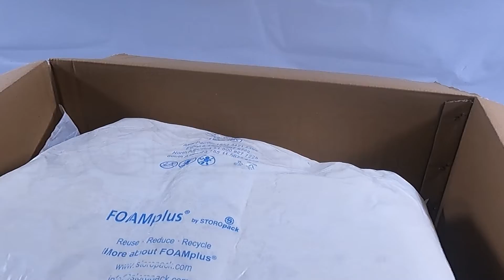FAC F 250 R Red Meat Slicer - easy to clean parts - 250 mm Blade - sharpener - Product Introduction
The FAC F 250 R Red meat slicer is a made in Italy product, made of high quality materials. The whole machine is made of aluminium and magnesium alloy.

It has a powerful 185W/0.25 HP electric motor, which together with the 25 cm blade allows you to cut cured meats without great difficulty. The cutting thickness, from 0 to about 16 mm, is adjusted via a user-friendly knob.

The meat slicer also includes a convenient fixed sharpener which allows you to sharpen the blade whenever you need.

The entire range of FAC meat slicers focuses on hygiene. In fact, all the components directly touching the food are removable to facilitate cleaning.

The ergonomic design allows better grip on the product and cleaning. The modern, edge-free shape prevents dirt accumulation. Ideal to slice cured meats, meat and cheese.

The blade guard is made of aluminium and it is fixed with a rear screw, which allows you to easily and accurately clean the components that touch the food directly. In addition, once removed, it facilitates blade cleaning. The carriage mounted on ball bearings runs smoothly on the guides even if heavy food is placed on it.

Also included in the equipment is a food rest which, avoiding the contact of the cured meats with the surface of the machine, will make the food more hygienic and then easier to sanitize the slicer.